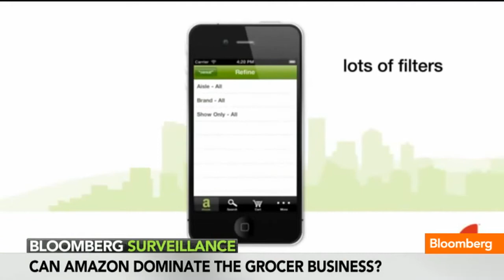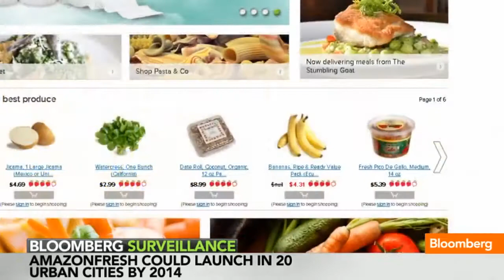Can Amazon Deliver the Goods in Online Grocery War?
June 6 (Bloomberg) -- Roger Davidson, president at Oakton Advisory Group, examines the challenges faced by Amazon.com as they move into the online grocery business, taking on established players FreshDirect and Peapod. He speaks on Bloomberg Television's "Bloomberg Surveillance."